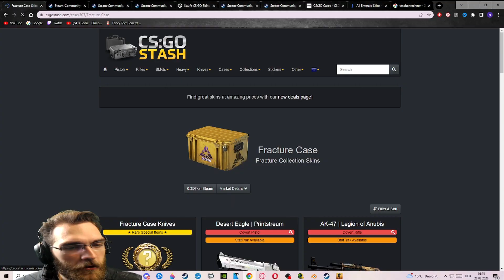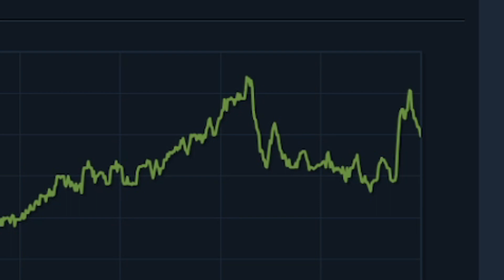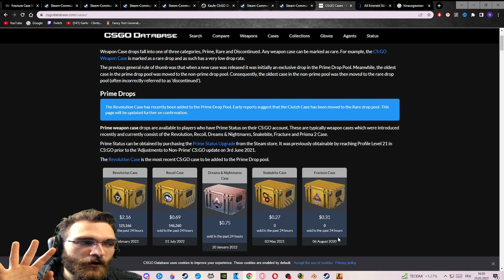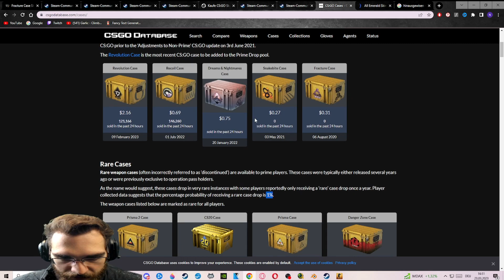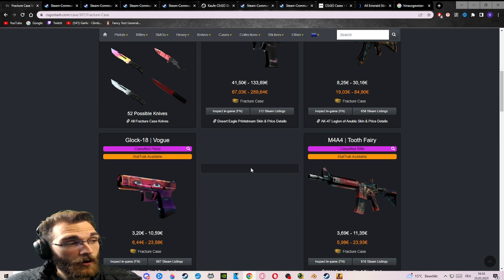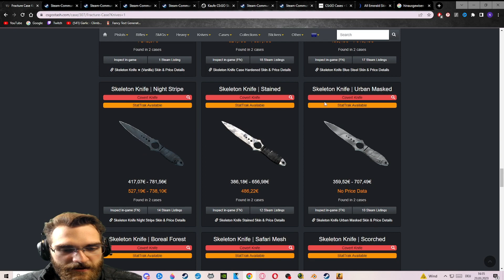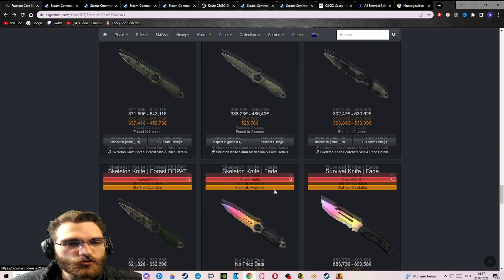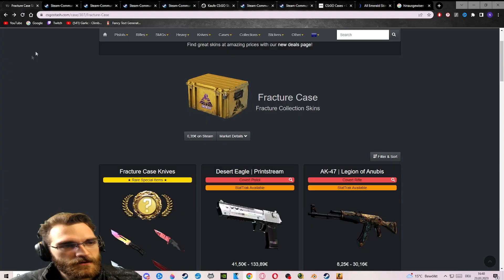Heftiger Profit durch die Fracture Case | CSGO/CS2 Investment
Alle wichtigen Links findest du ANGEPINNT in den Kommentaren ganz oben.
Die Fracture Case in Csgo/cs2 ist eine Ganz besondere Case. In diesem Video sprechen wir darüber weshalb die Fracture Case aus meiner Sicht ein Top Investment sein könnte.